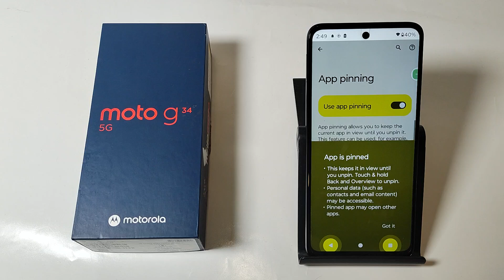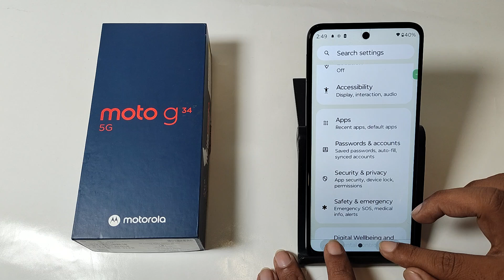How to set screen pinning in Moto G34 5G || Moto me screen pinning kaise karen